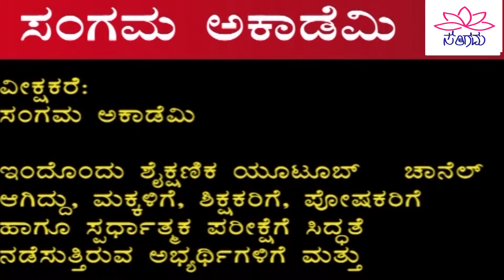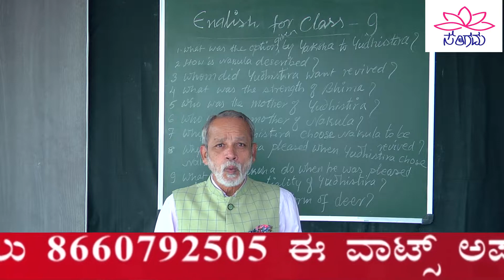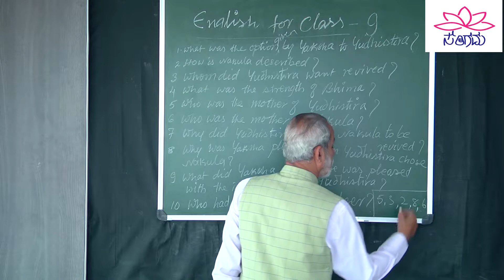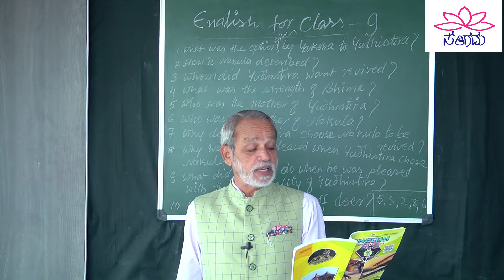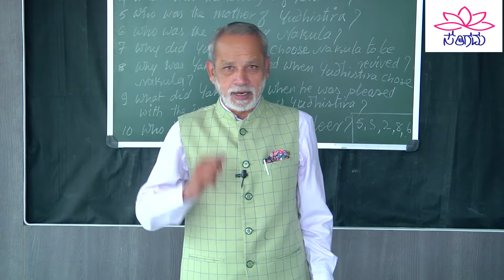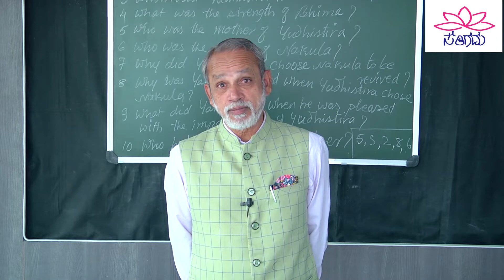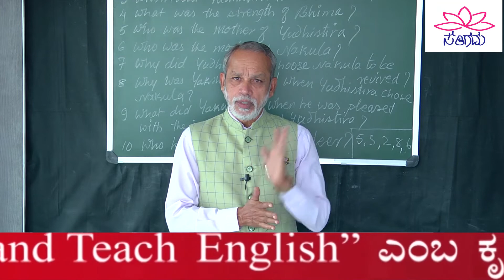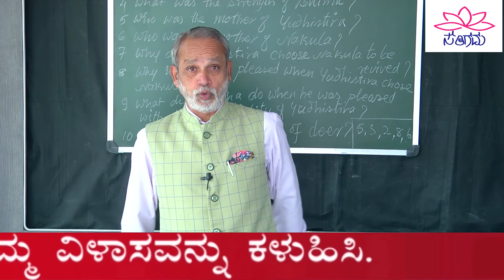The Enchanted Pool | CLASS:09-LESSON:01:EPISODE:11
The Enchanted Pool | CLASS:09-LESSON:01:EPISODE:11 | CHANNEL | ONLINE | LEARN | SANGAMA ACADEMY | To promote | education | service keeping all | sections | of the people. It | helps | teachers | parents | and | students | as well.

SANGAMA ACADEMY